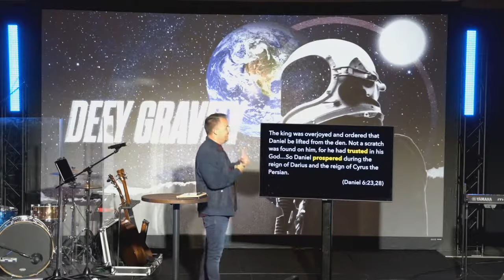Live a Powerful Pattern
Ps. Don Champion shares a message about the patterns we live and how they impact our lives.